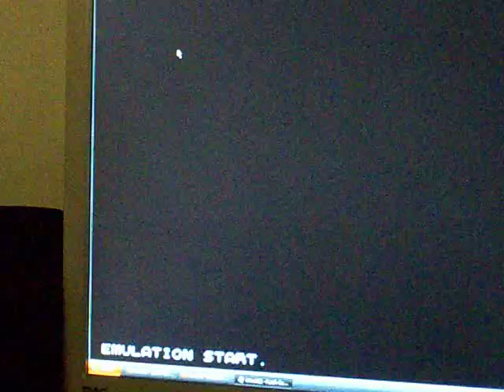punch out runs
Punch out on the Wii well be out soon (May 18th 2009)
So i well try to beet this before then!